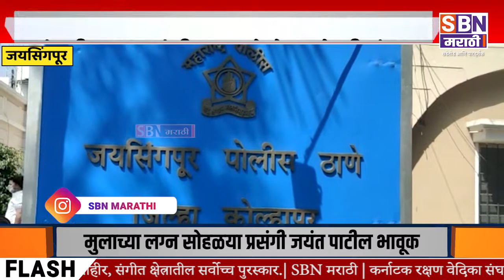JAYSINGPUR | सांगली-इचलकरंजी एसटी बस मध्ये अज्ञात चोरट्याने 40 हजाराची रोकड हातोहात केली लंपास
सांगली-इचलकरंजी एसटी बस मध्ये अज्ञात चोरट्याने महिलेच्या पर्समधून 40 हजाराची रोकड हातोहात केली लंपास,  जयसिंगपूर पोलिसांत गुन्हा दाखल